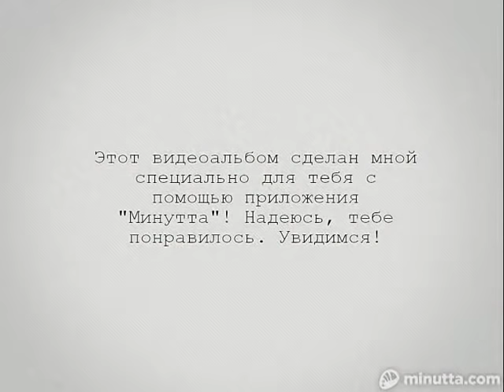Необычные скульптуры Дениз Нильсен и Джордж Уортингтон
Дениз Нильсен и Джордж Уортингтон являются мужем и женой, которые работают в сотрудничестве с деревом и алебастром. Их скульптуры и картины однозначно - творчески и оригинальны. Они создают поделки удивительной красоты и изящества.

Поздравления на все случаи жизни! Поздравляйте своих родных и друзей оригинально! Здесь Вы найдете поздравления на праздники, дни рождения, пожелания, фрагменты из оперетт, опер, балетов, видеоклипы о великих художниках прошлого и современниках…и многое другое! Ролики размещены в соответствующих плейлистах. СПАСИБО всем , кто подписался на мой канал. Я вас всех ценю и постараюсь учесть все пожелания.